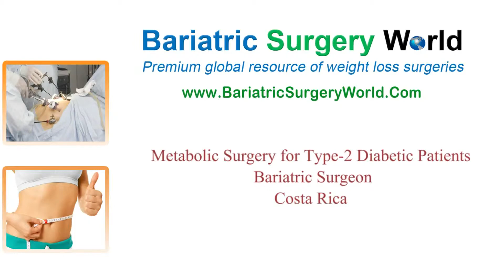Metabolic Surgery for Type - 2 Diabetes - Weight Loss Surgeon, Costa Rica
In this video a leading weight loss surgeon from Costa Rica talks about the metabolic surgery for type-2 diabetes. This surgery is also known as diabetes 2 surgery or new diabetes surgery.

The surgery is carried for about an hour surgery following which the patient has to stay in the hospital for one night. After the patient is discharged from the hospital, for foreign patients a country stay of 4-5 nights is recommended by the surgeon.

Costa Rica offers an affordable diabetes surgery. Costa Rica hospitals offer latest technology, the surgeons are highly qualified, multilingual staff and no waiting lines.

Please click on the above link for more information on metabolic surgery for type-2 diabetes, Costa Rica.